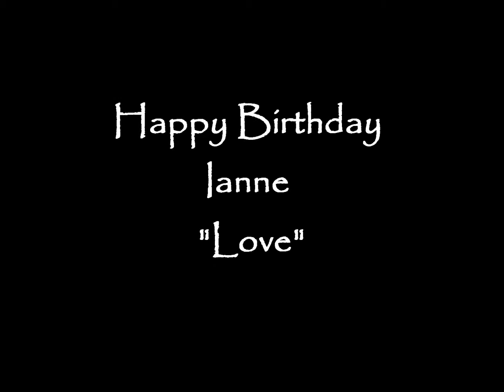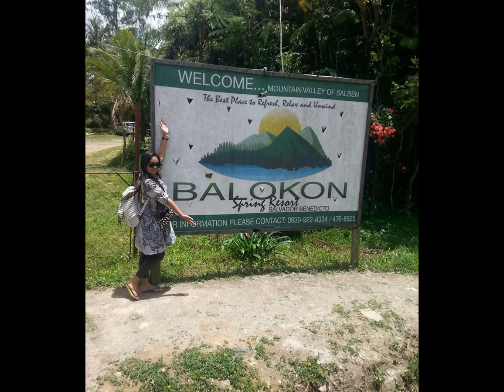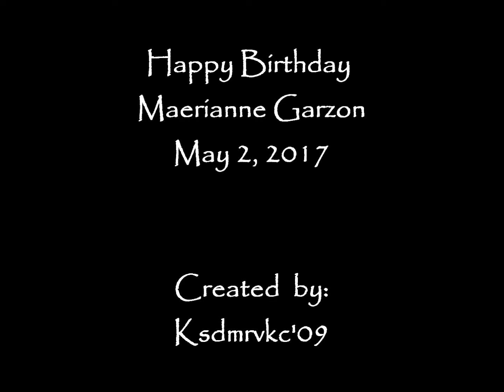Yanyan 25th Bday..